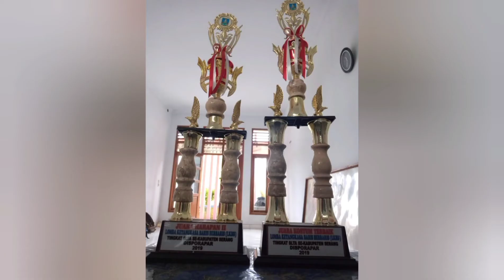FUQONIYATI | Malam Keakraban Pekan 5 LC MAI 2021